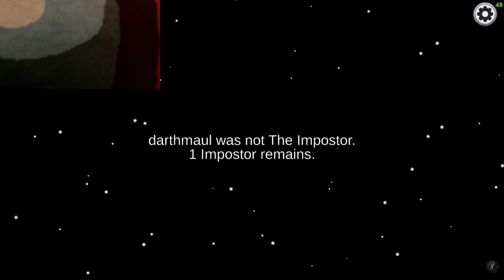Among us games and commentary.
Smash like I won`t be uploading as much as before because I want to make better videos for you guys so ya. Hope you enjoy and as always share with a friend peace. And that`s my keyboard if anyone is interested in it and enjoy.